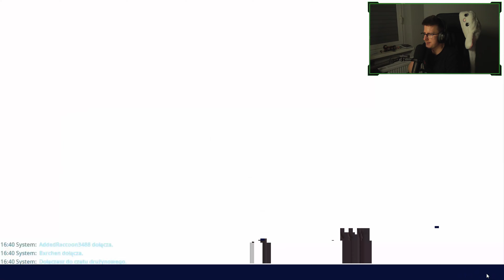MAMY TEN SCHEMAT ! 😍 | RATOWANIE ŚWIATA OD ZERA #11